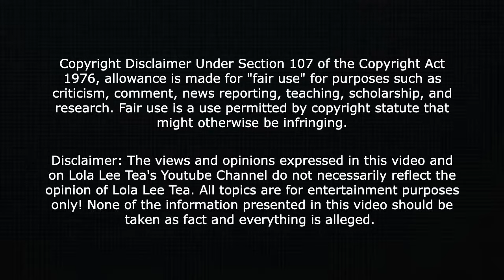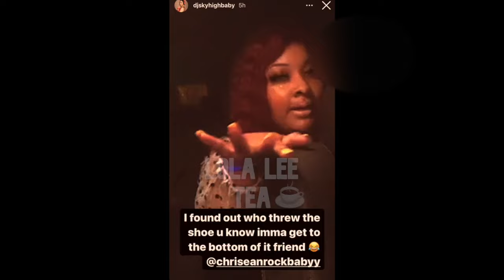B@addies West DJ Sky reveals who threw the shoe at Chrisean! 04.17.2023